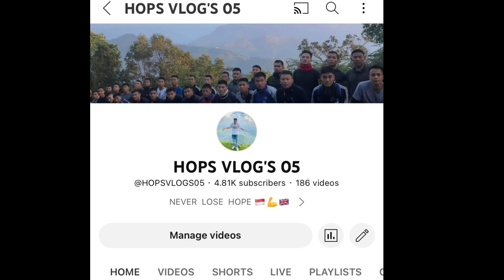4000 WATCH TIME FINALLY COMPLETE ✨🔥|| THANK U YOUTUBE 🌈#@rbmvlogs fypyoutube🥰